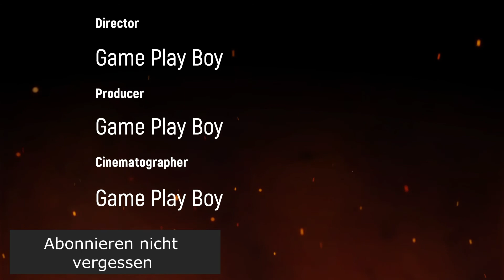Yu-Gi-Oh GPB Vs Bones Er wehren sich nicht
Wenn ihr auch mal ein Schattenduell Gegen Mich  spielen wollte. Schreibt mir doch Bei Twitter oder Facebook